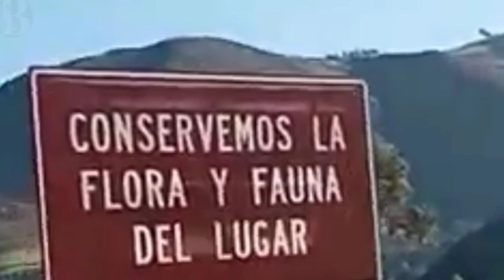Reportaje al "SERRO URPILLAO" (Otuzco - Perú)lugar más tenebroso🗣 😱😱